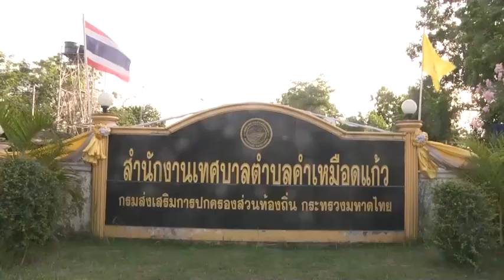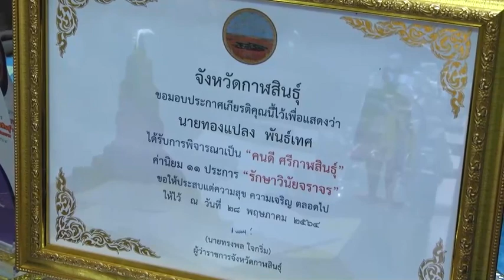กาฬสินธุ์ ท้องถิ่นรับไม้มหาดไทยเร่งช่วยเหลือป้องกันแก้ไขโรคลัมปี สกิน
นายกเทศมนตรีตำบลคำเหมือดแก้ว อำเภอห้วยเม็ก จังหวัดกาฬสินธุ์ พร้อมคณะผู้บริหาร สมาชิกสภา ข้าราชการ ประกอบพิธีบวงสรวงพระภูมิเจ้าที่ เพื่อความเป็นสิริมงคล และน้อมจิตอธิษฐานขอพรสิ่งศักดิ์สิทธิ์ ปัดเป่าโรคภัยไข้เจ็บ โดยเฉพาะโรคติดเชื้อโควิด-19 และขานรับนโยบายกระทรวงมหาดไทยในการป้องกันแก้ไขปัญหาการช่วยเหลือเกษตรกรประสบปัญหาโรคระบาดลัมปี สกิน
เมื่อวันที่ 4 มิถุนายน 2564 ที่สำนักงานเทศบาลตำบลคำเหมือดแก้ว อ.ห้วยเม็ก จ.กาฬสินธุ์ นายพิบูรณ์ คำแหงพล นายกเทศมนตรีตำบลคำเหมือดแก้ว นายวันชัย คำแหงพล ประธานสภาฯ นายโชคดี แก้วเก็ตคำ ปลัดเทศบาลตำบลคำเหมือดแก้ว พร้อมด้วยสมาชิกสภา ข้าราชการ ร่วมประกอบพิธีบวงสรวงศาลพะภูมิเจ้าที่ สิ่งศักดิ์สิทธ์ประจำเทศบาลฯ เพื่อความเป็นสิริมงคล ในโอกาสเข้ารับตำแหน่งและปฏิบัติหน้าที่ผู้บริหารเทศบาลตำบลคำเหมือดแก้วเป็นวันแรก